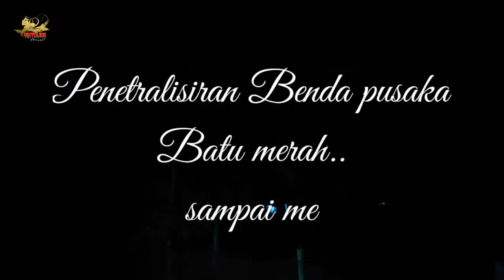Penetralisiran Di kebun kota agung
Terima kasih telah mengikuti kami